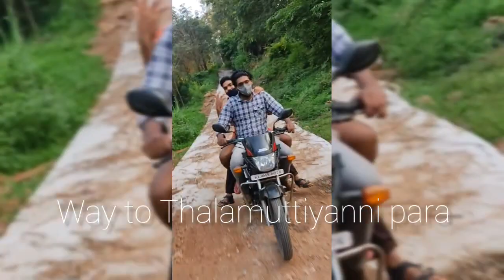short trip || perunthenaruvi ||panamkuduntha waterfalls || Thalamuttiyanipara.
Trip to relax, Trip for a change, Trip to explore, Trip to create memories...

RR for a short trip with Achachanmar😄😊...